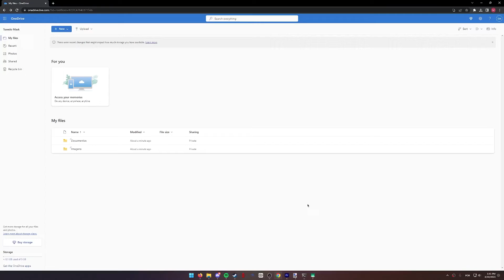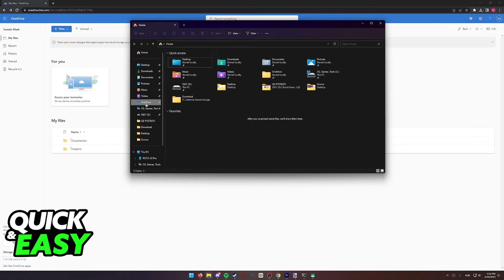How To Remove Onedrive from Windows 10 Without Deleting Files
In this video I will solve your doubts about how to remove onedrive from windows 10 without deleting files, and whether or not it is possible to do this.

I hope I have helped you with the video!